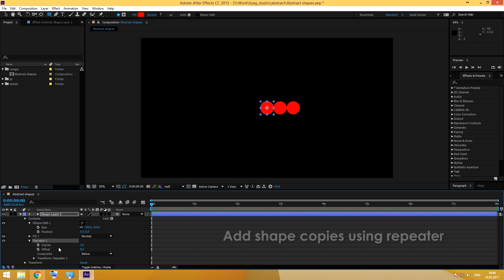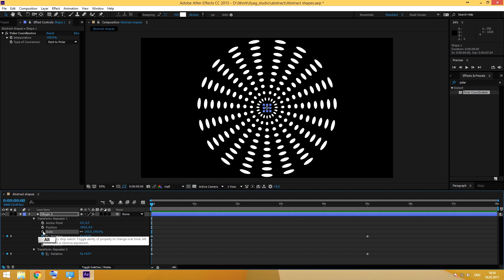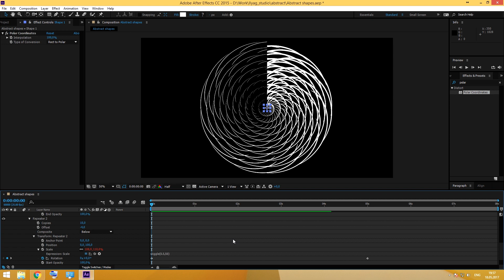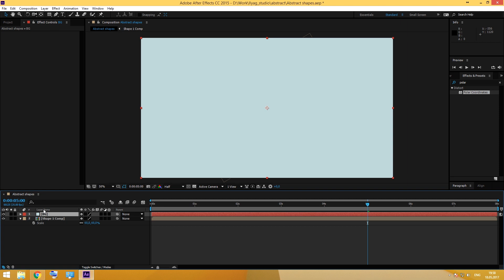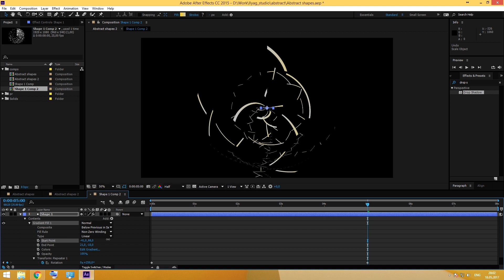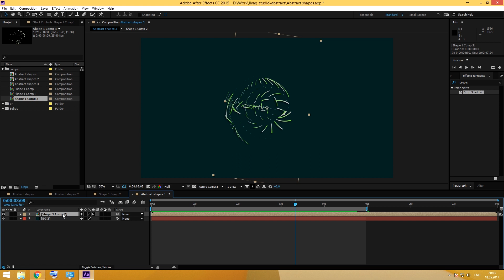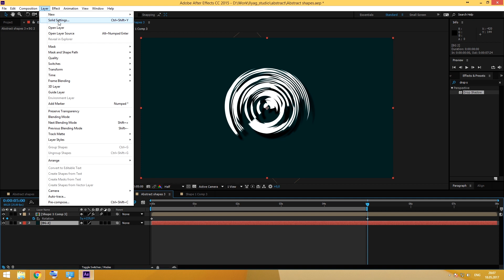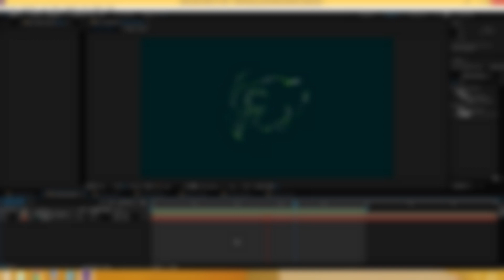Abstract shapes in After Effects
Hello. It is my new After Effects tutorial. Today I tried to invent a new method for making abstract shapes in After Effects. Hope I did it.